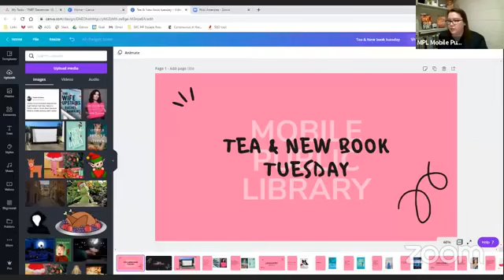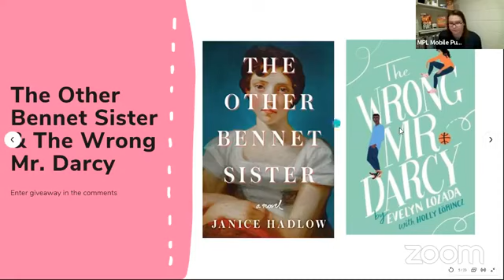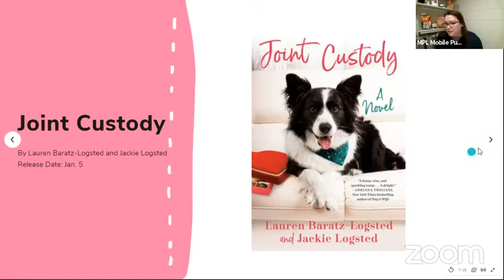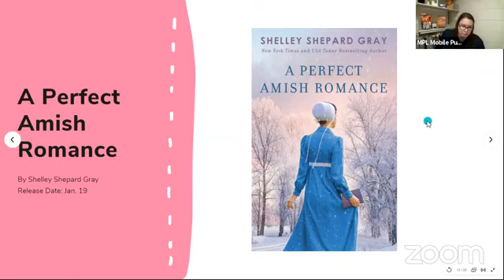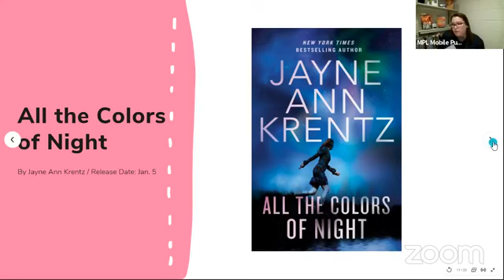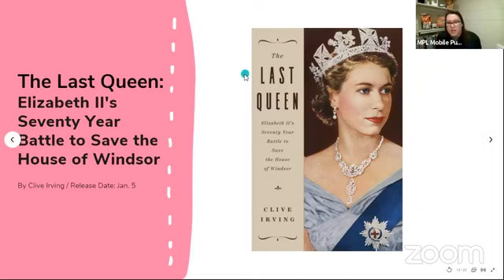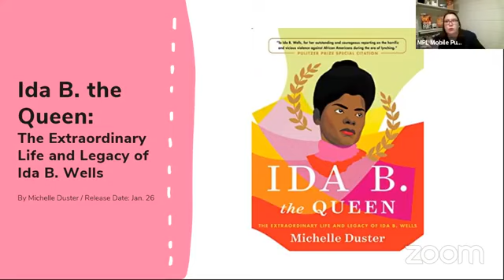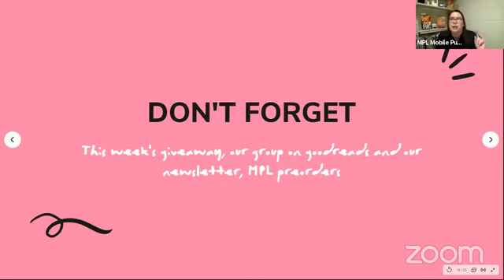Tea & New Book Tuesday for 12/15/2020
Let's talk about January preorders at MPL. Today I'll discuss Romance and Women of the World (nonfiction).

This week I'm giving away The Other Bennet Sister and The Wrong Mr. Darcy. To win type ‘i want to win’ and your preferred location for pickup.

Our Goodreads group continues to grow. I post reviews there and I hope someday you all will post some too. I've also added all the books I'll discuss today.